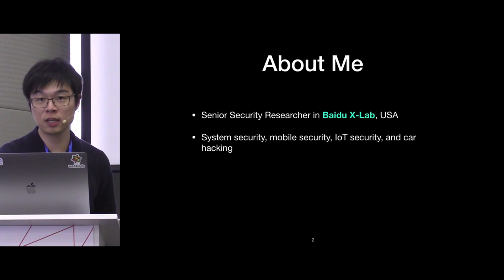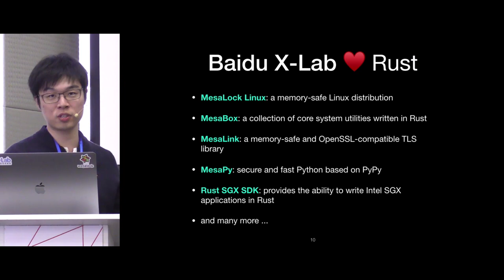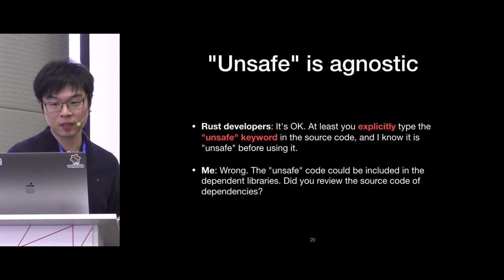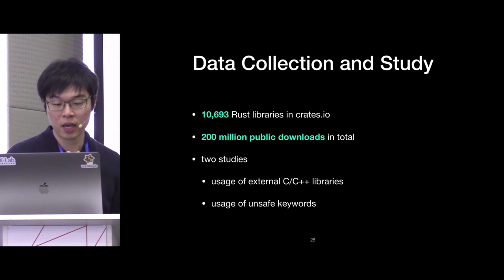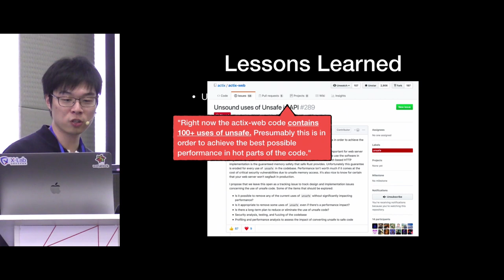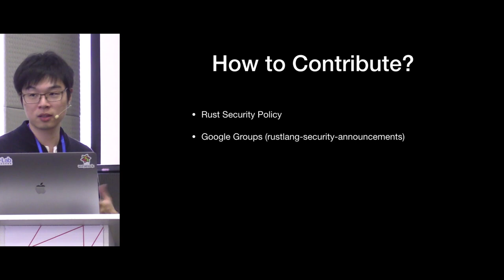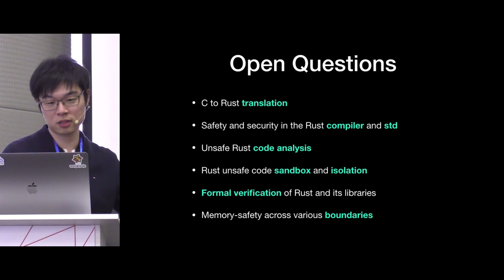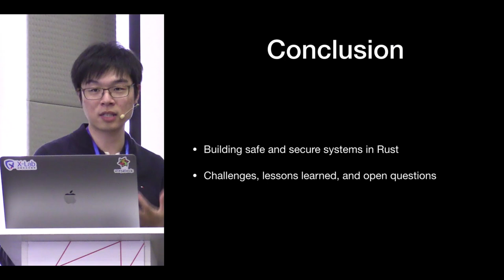Building Safe and Secure Systems in Rust. Mingshen Sun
Mingshen Sun is a senior security researcher of Baidu X-Lab at Baidu USA. He received his Ph.D. degree in Computer Science and Engineering from The Chinese University of Hong Kong. His interests lie in solving real-world security problems related to system, mobile, IoT devices and cars. He maintains and actively contributes to several open source projects in Rust such as the MesaLock Linux project, MesaPy, and YogCrypt.

Rust is designed to be a system programming language which is fast and guarantees memory safety. However, building safe and secure systems is not simply using Rust to rewrite existing code. Still, there are many challenges such as the Rust language, unsafe Rust, foreign function interface (FFI), and designing systems with a hybrid memory model. In this talk, we will discuss some challenges in the view of security. We will demonstrate the challenges and lesson learned by using some real-world case studies. Finally, we will raise some open questions, initial ideas, and possible solutions.